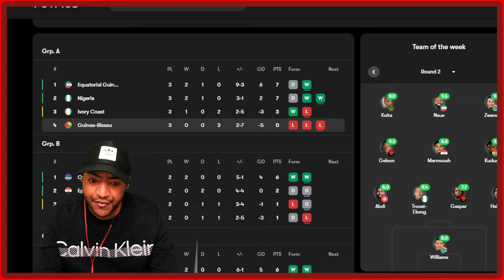GUINEA BISSAU 0-1 NIGERIA, EQUATORIAL GUINEA 4-0 COTE D'IVOIRE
Goals and Highlights: Equatorial Guinea 4-0 Ivory Coast in Africa Cup of Nations 2024! Best plays and summary of Equatorial Guinea's victory against Ivory Coast at the Stade Olympique Alassane Ouattara. Great game by Emilio Nsue.

Guinea Bissau vs Nigeria Live stream African Cup of Nations 2024
Guinea Bissau vs Nigeria live stream watch along
Guinea Bissau vs Nigeria live en Vivo
Guinea Bissau vs Nigeria streaming
Guinea Bissau vs Nigeria  African Cup of Nations 2024 live match

Guinea Bissau vs Nigeria
Guinea Bissau vs Nigeria African Cup of Nations 2024